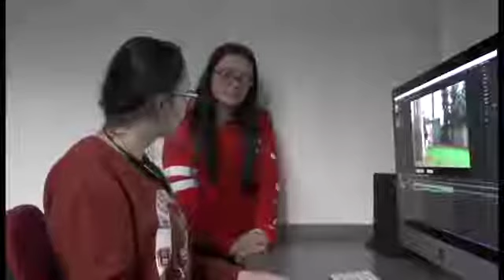spy skit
Hello everyone and welcome to a video project that we had to do at my college I know it isn't the best but we only had like 2 hours filming and 1-hour editing but this is it so I hope you enjoy
I make a great villain